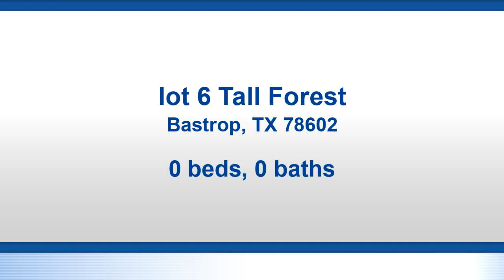Video tour of Residential at lot 6 Tall Forest, Bastrop, TX 78602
1.85 acre, corner lot - Great lot for your site built home with lots of road frontage. This lovely area has great golf courses, Lake Bastrop for camping and fishing, the Colorado River and wonderful shopping.

Bedrooms: 0
Bathrooms: 0.00
Square Feet: 0
Price: $90,000